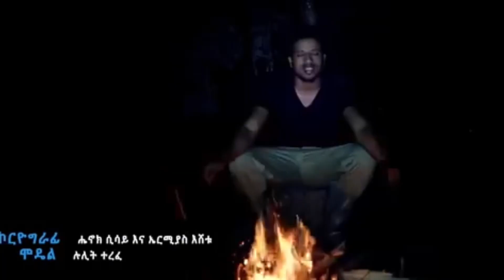Wendi mak x weeks - wancha(ዋንጫ) - Ethiopian music 2023